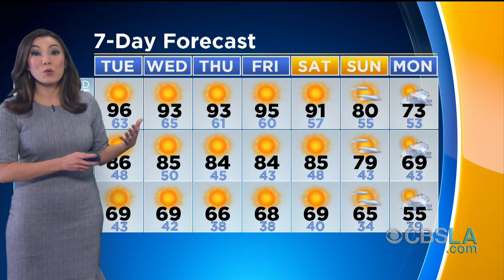CBSLA: The Rundown (Oct. 21)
The current flu season in L.A. has already turned deadly. A homicide investigation is underway at a homeless encampment in Boyle Heights. A cyber attack crippled the computer system of the San Bernardino School District.